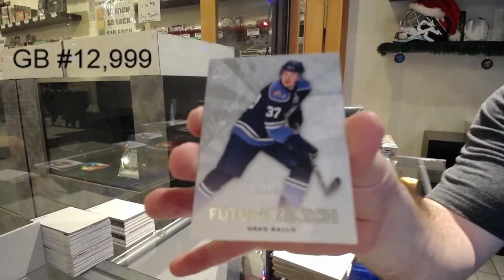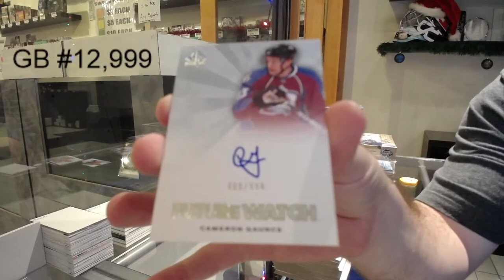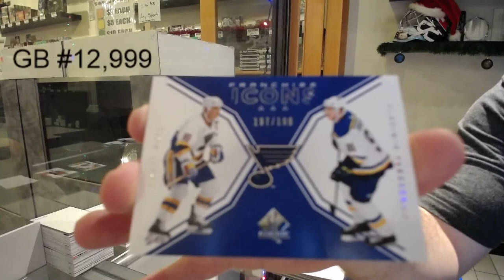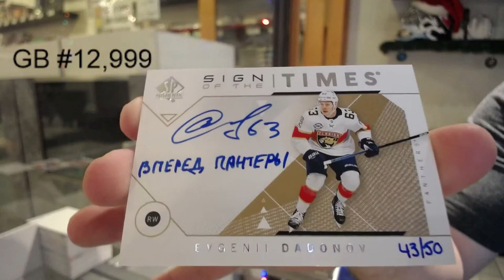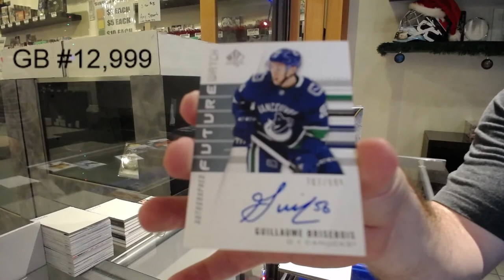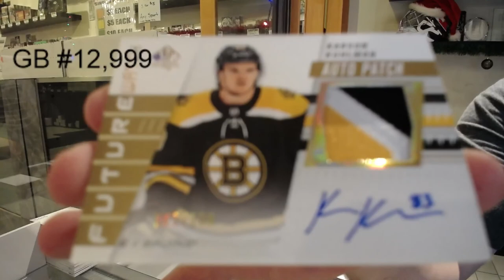Upper Deck SP Authentic Hockey 3 Years Box Break - C&C GB #12,999